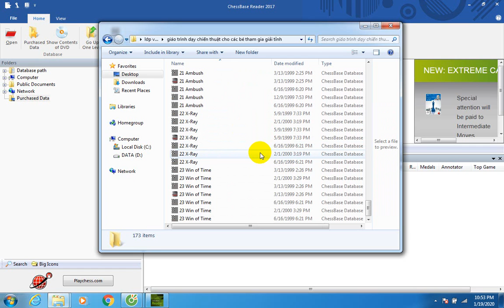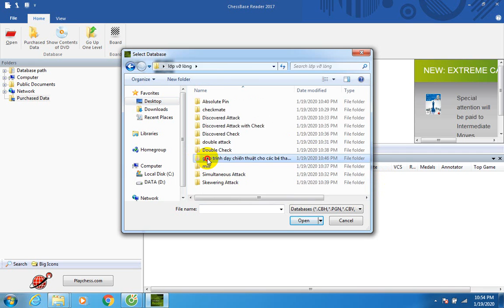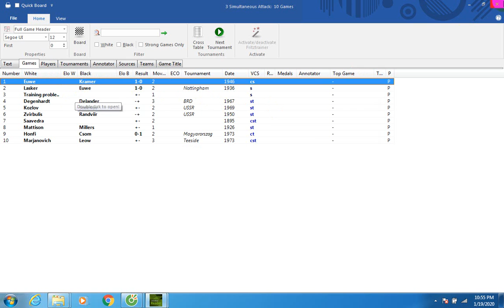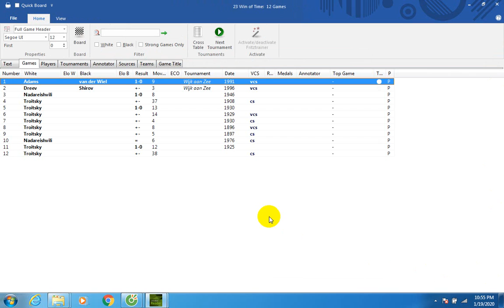giao trinh giang day chien thuat cho be tham gia giai tinh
chiến thuật cờ vua